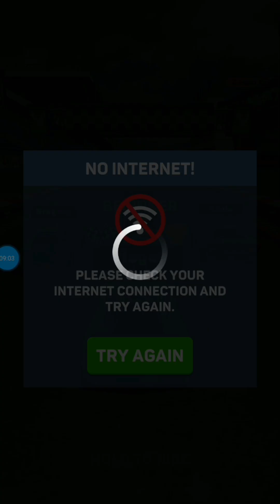First Car in Racing